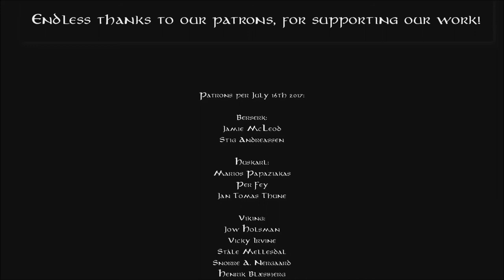Assembling and painting Smaug - Timelapse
Andreas "the Norwegian Viking" had the mammoth task of finishing two smaug in 28 days. Here is the project in timelapse format.